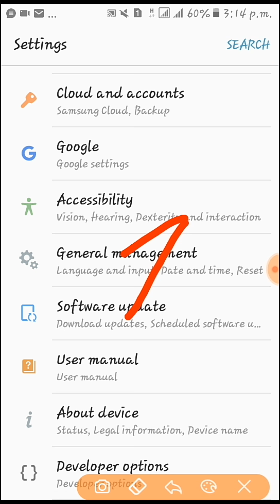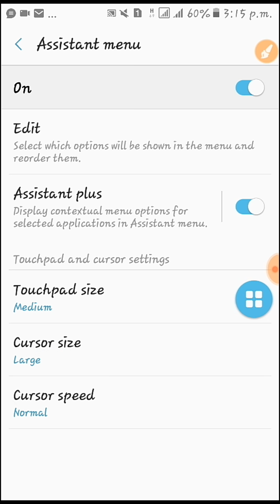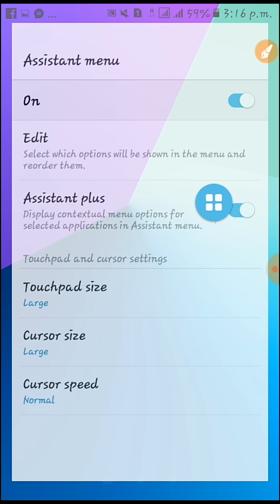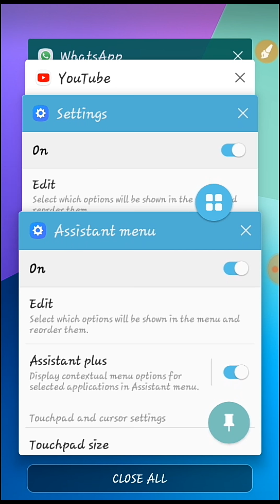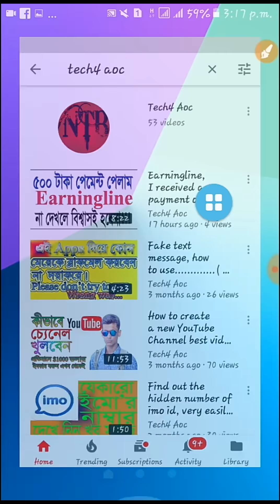Android Assistant Menu A to Z, Tech4 Aoc. Top 10+ Secret Tips & Tricks. Samsung Grand Prime Plus.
Assistant Menu, দিয়ে মোবাইল ব্যবহার করুন অনেক সহজেই ||

    ↪ S H I S H I R ↩
"Be Happy And Spread Happiness"

                             in this video, i will talk about, The Easy to enable or disable Assistant menu in Samsung Galaxy Grand Prime Plus.

You can use it for :
Taking screenshot
Set volume up and down
Go back, home and menu
Restart and power off
and more ...

below are the steps to do so:
Go to Settings.
Scroll down to find Accessibility, then tap it.
Scroll down & click Dexterity and interaction.
Assistant menu, then tap the OFF/ON switch next to the option to enable or disable Assistant menu. When the switch is in the right side or shows green means the option is turned on.
How to configure settings of the Assistant menu in Samsung. { Android }
Wherever you are, tap Assistant menu icon and then tap Settings button.
Tap Dominant hand option to optimize the Assistant menu button for use on the left side of the screen for users who dominant with the left hand and right side of the screen for users who dominant with the right hand.
Tap Edit option to rearrange, remove or add icons of the Assistant menu.
Tap and hold an icon then drag it to rearrange its position

So, try to watch at the end of the video.

Topics Covered:
1. What is Assistant Menu in Android…?
2. How to Work Assistant Menu on Samsung.
3. How to enable or Turn on Assistant Menu in Android Mobile.
4. How to Diaable or turn off Assistant Menu in Android Phone.
5. Top 10+ Secret Tips & Tricks Of Android Assistant Menu in Bengali Or Bangla.
6. Android Tips & Tricks.
7. Easy way to active & use Assistant Menu in Android.

Dear Visitor We Are So Lucky For Your Visit To Our YouTube Channel. Please, Give Us Your Most Valuable Feedback On Comment Box. Because, Your Feedback is Most Important To Improve Or Update Our YouTube Channel.

⏩ Keep Smiling ⏪

zzzzzzzzzzzzzzzzzzzzzzzzzzzzzzzzzz

01} ➡ আমাদের সকল ভিডিও একসাথে দেখতে→

zzzzzzzzzzzzzzzzzzzzzzz

{ Whatsapp, imo, Facebook }⌚10 -10.

zzzzzzzzzzzzzzzzzzzzzzzzzzzzz
zzzzzzzzzzzzzzzzzz

02}▶ This video has been made or created by accepting all the rules of YouTube Flagging. This is an helpful & Educational video for People.

Video Related Some Keywords:
Tech4 Aoc, Tech 4 Aoc, Tech For Aoc, Sisir, Android Assistant Menu A to Z, Tech4 Aoc. Top 10+ Secret Tips & Tricks. Samsung Grand Prime Plus.